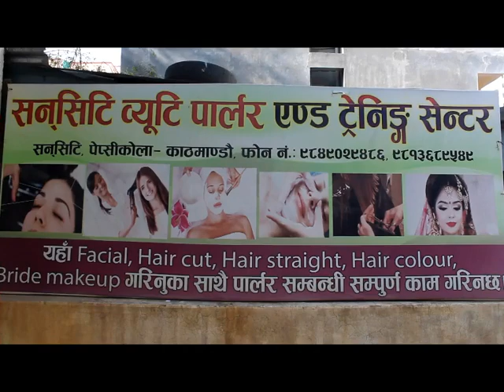happy new year 2076/नयाँ वर्षको शुभकामना beautician: Manisha jc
beautician: Manisha jc